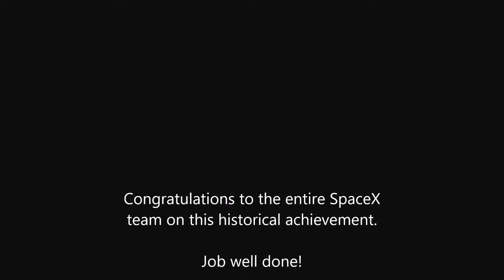SpaceX Falcon 9, Launch & LANDING.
The historical Launch and Landing of the SpaceX Falcon 9.  21 December 2015.  It was amazing to be able to watch that in person.

Video and pictures were taken on Highway 401.